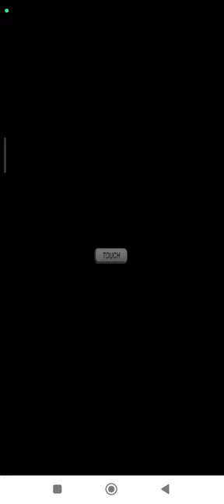Mario vs. Donkey Kong: Mini Land Mayhem! Area 2-3 | Highest Score Nintendo DS | Emulated